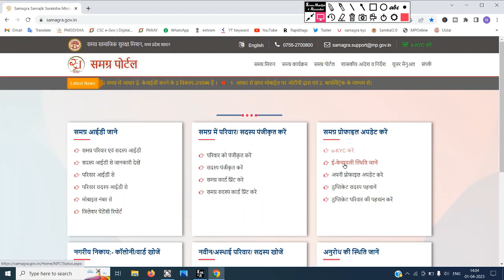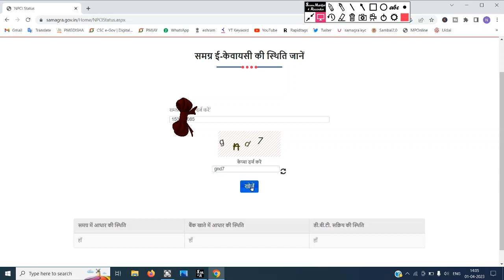समग्र ekyc स्टैटस कैसे चेक करें || Samagra id ekyc kaise kare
samagra portal ekyc,
samagra portal ekyc kaise kare,
samagra portal kyc kaise kare,
samagra portal ekyc status check,
samagra shiksha portal ekyc kaise kare,
samagra shiksha portal ekyc,
samagra id ekyc portal,
samagra shiksha portal ekyc error,
samagra shiksha portal ekyc otp problem,
samagra shiksha portal kyc print kaise nikale,
samagra shiksha portal par kyc kaise kare,
csc samagra ekyc,
how to do kyc on samagra portal,
samagra ekyc,
samagra ekyc biometric,
samagra shiksha portal par ekyc kaise kare,
samagra portal se kyc kaise kare,
samagra portal me kyc kaise kare,
samagra shiksha portal me e kyc kaise kare,
samagra portal par kyc kaise kare,
samagra shiksha portal per e kyc,